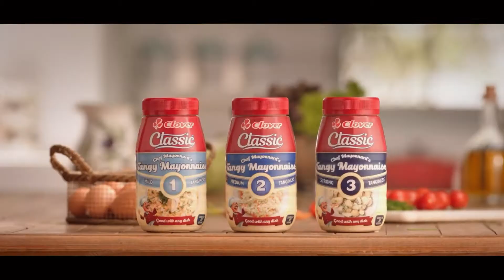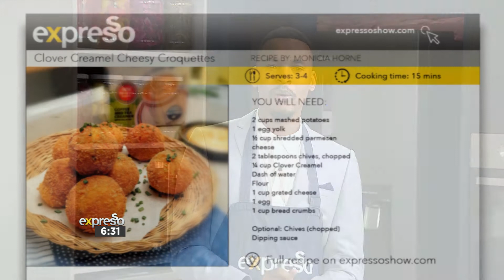Recipe: Cheesy Croquettes (CLOVER)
Stir up and cheer up with Clover Creamel Creamer – The only creamer with real milk powder.